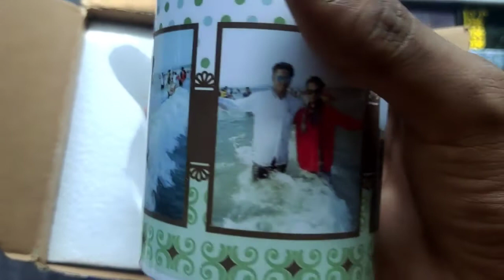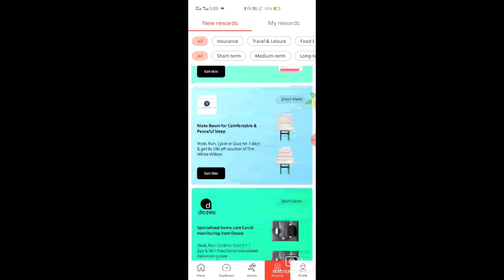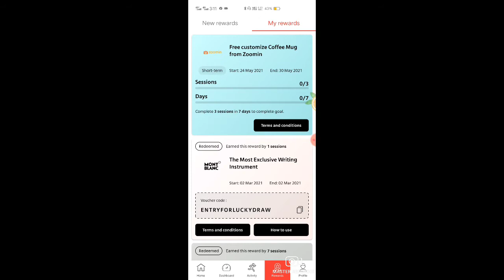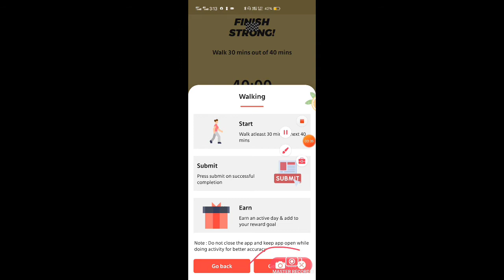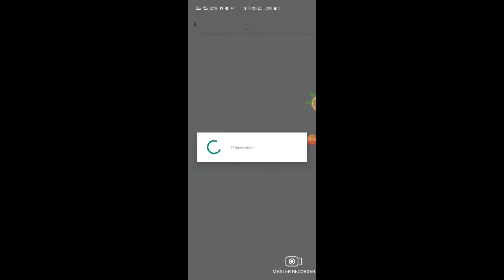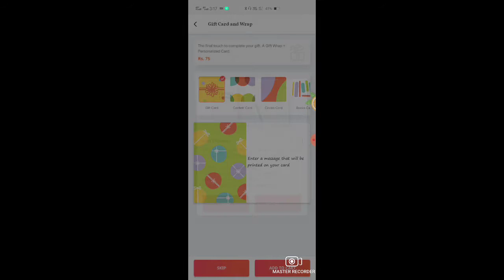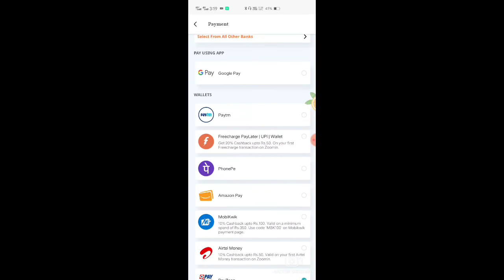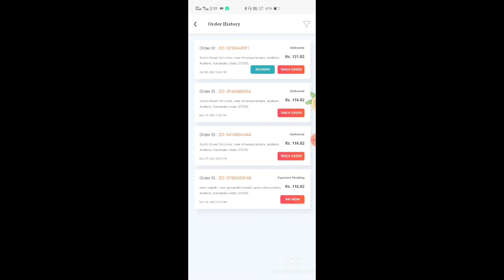how to buy photo coffee mug under 200 rupees 🤔🤔🤔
GROWFITTER INVITE CODE 🇸 🇾 🇪 🇩 🇸 🇧 🇾 🇼

ZOOMIN APP LINK 🔗.